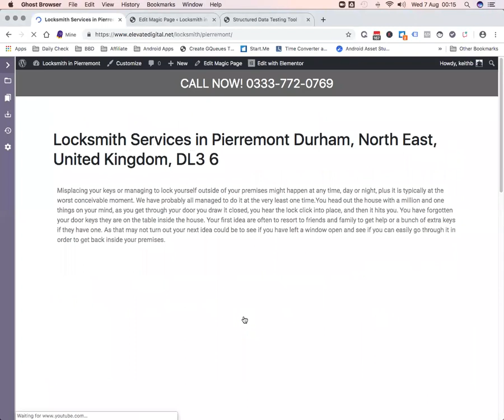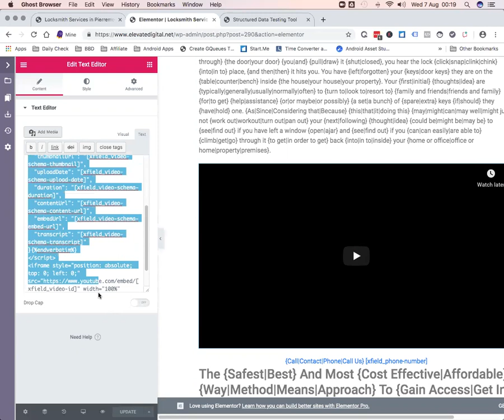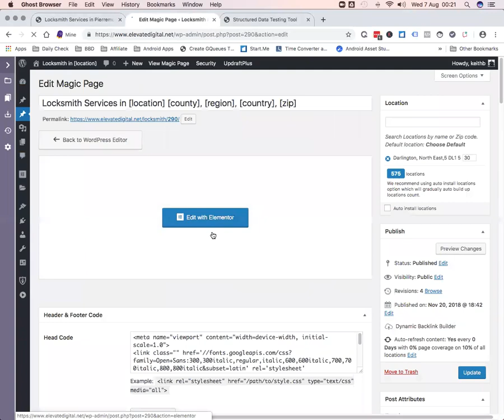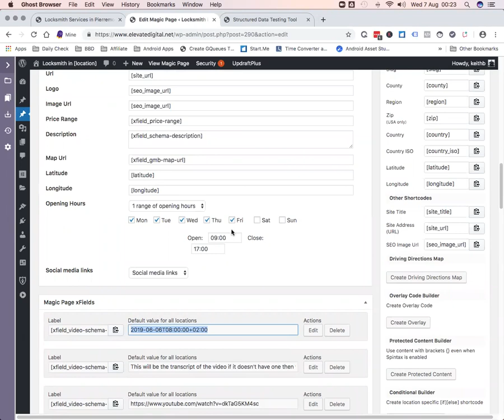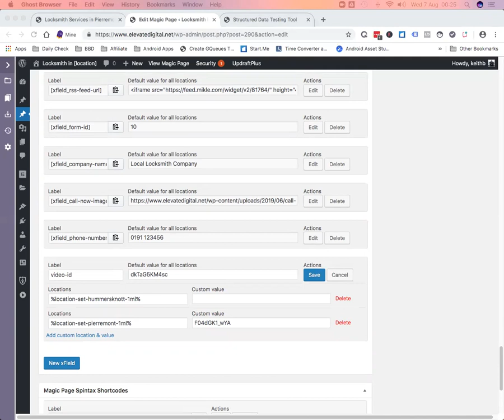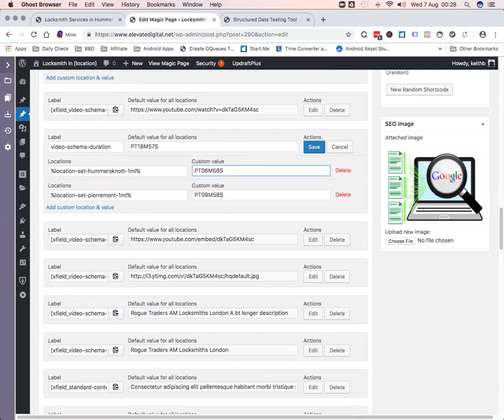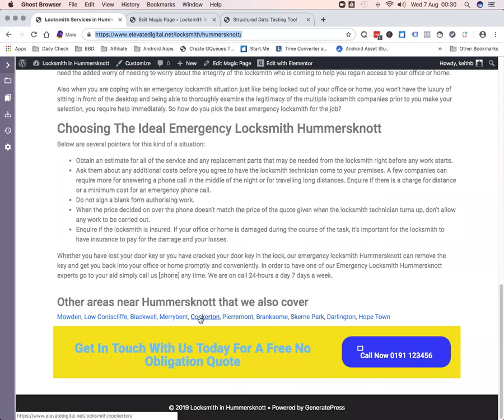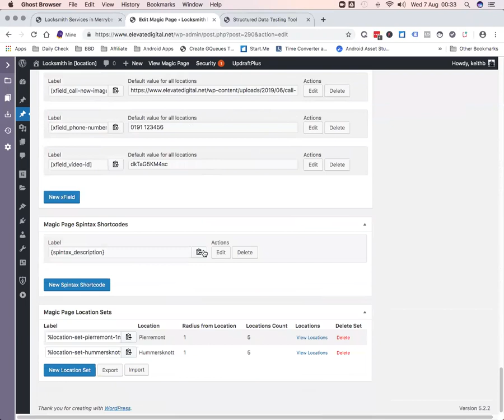Magic Page Plugin Using Xfields And Location Sets For Dynamic Videos On Your Location Pages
In this video I show you how to use the Magic Page Plugin Xfields and Locations to have dynamic videos on your location pages plus adding the correct schema to each of the videos.

There is a pdf in the files section of the group with all of the fields and code shown in the video.

MPP Quick Start
If you want over the shoulder Magic Page Plugin training where I take brand new domains and show you how to build them out, rank them & make money off them.